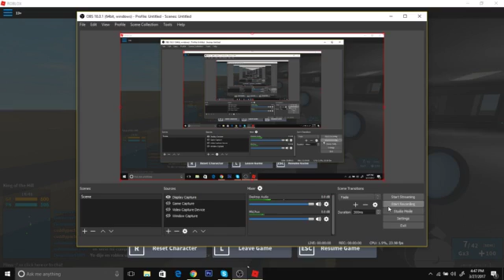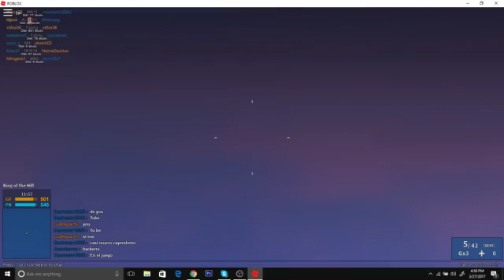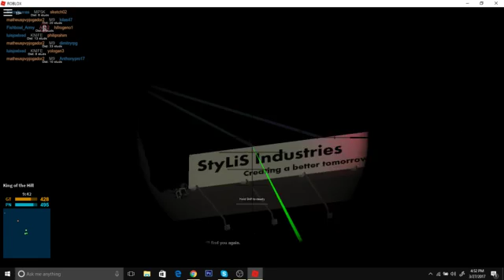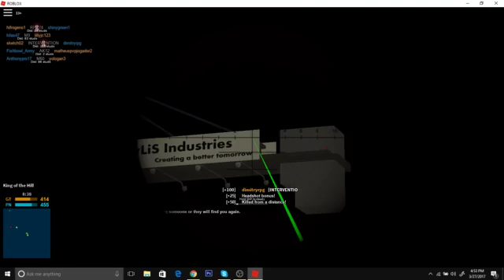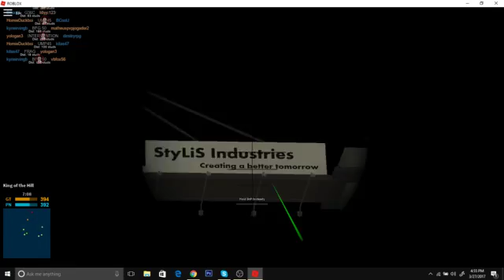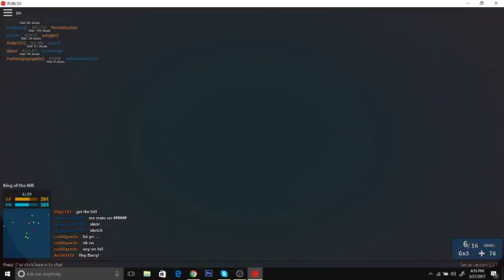Stressful [Phantom Forces #3]